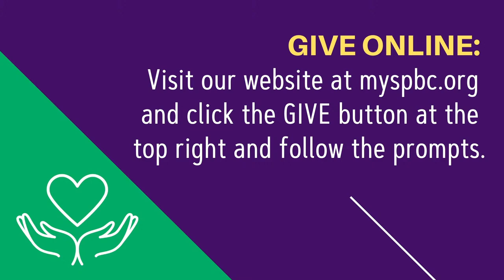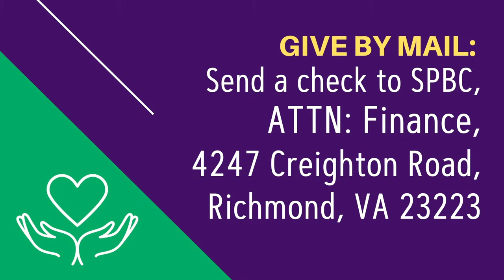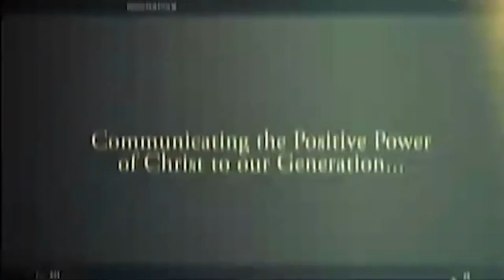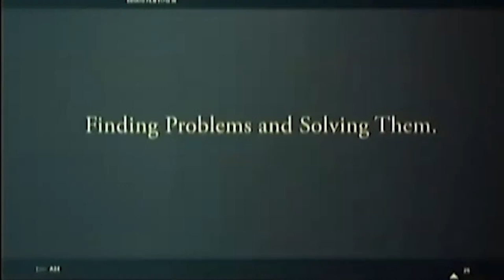Front Row Concert Series | 11/15/2020 | The Saint Paul’s Baptist Church | Dr. Lance Watson